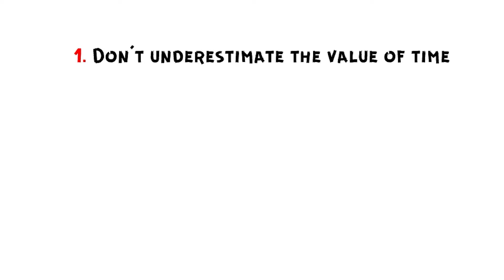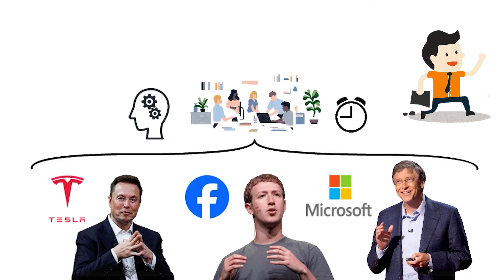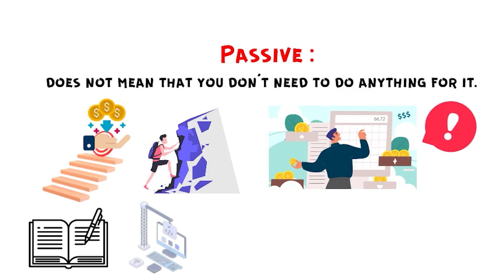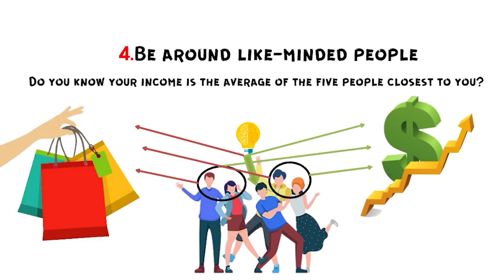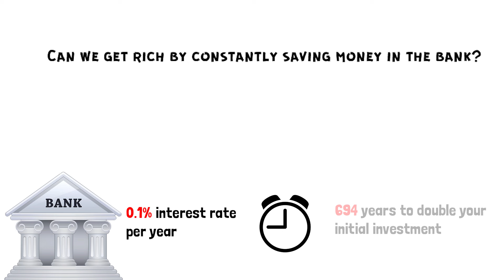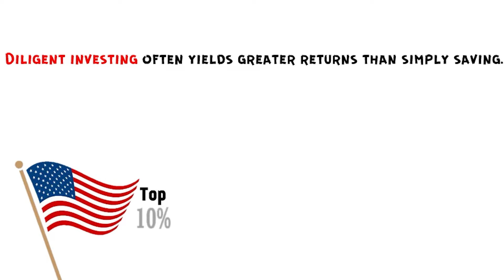6 Money Rules The Rich Don't Want You To Know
Discover the 6 money rules the rich don't want you to know! These simple but powerful tips will help you take control of your finances and build wealth.